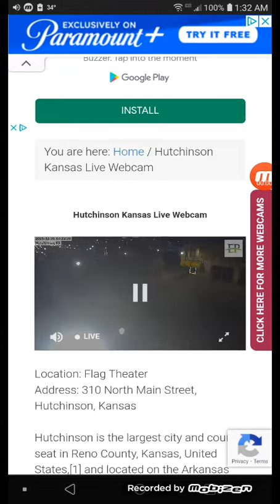Amtrak train number 4 on the Hutchinson Kansas webcam